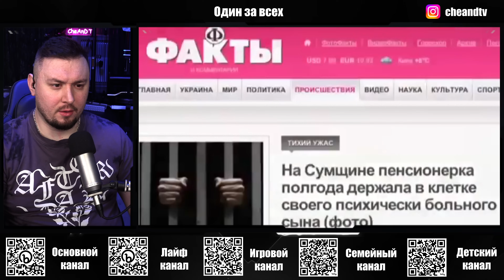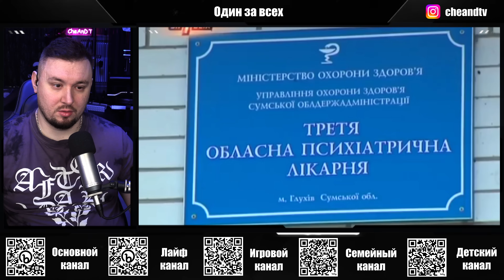Один за всех ► Мама держит сына в КЛЕТКЕ